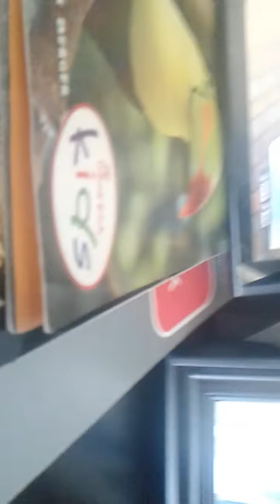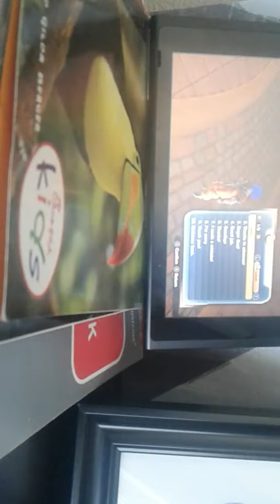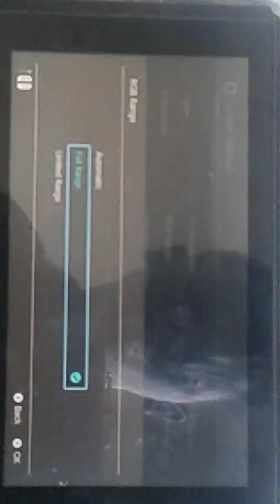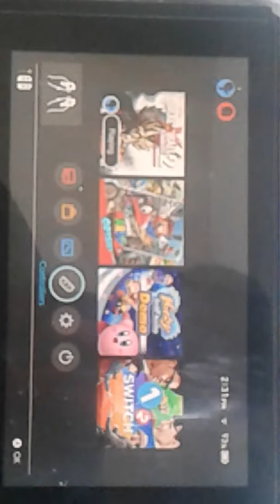Test * Watch Till The End Of The Vid!*